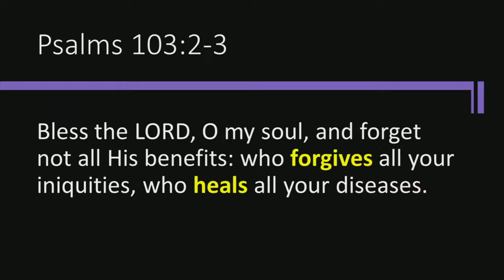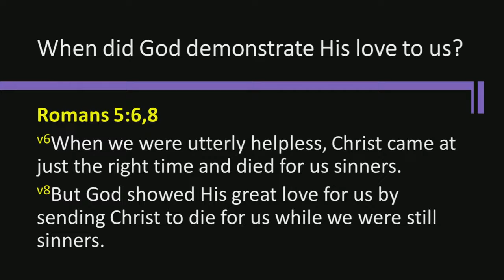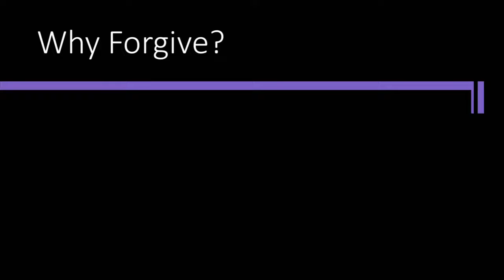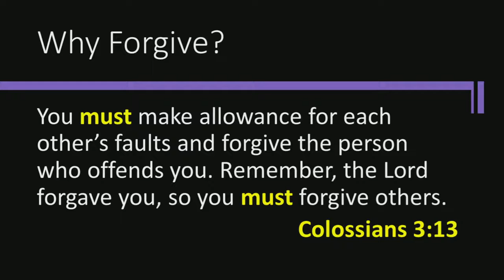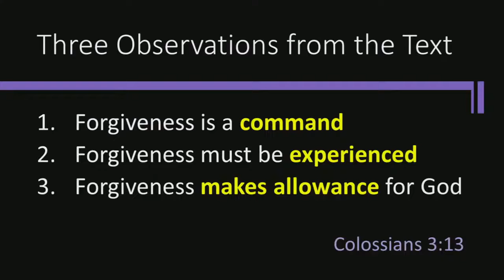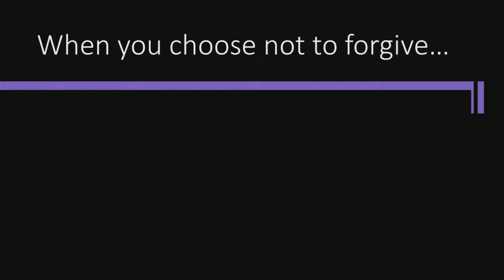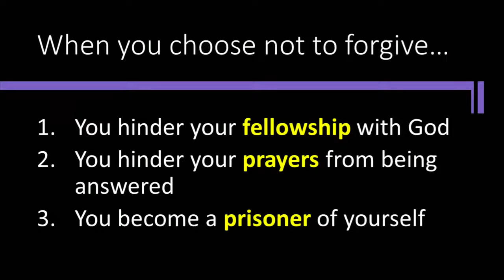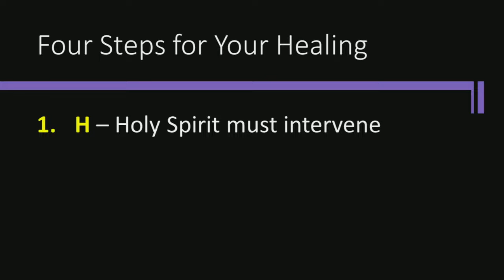Love Forgives & Heals | Dr. William Ekane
Series: The Culture of God's Family